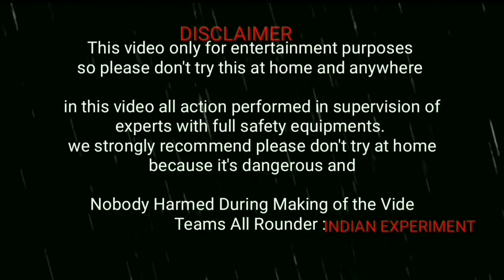होश उड़ गए जब मेने दूध में इसे डाला - Potassium Permanganate vs Milk | Top awesome experiment